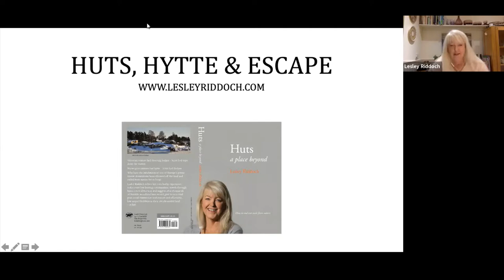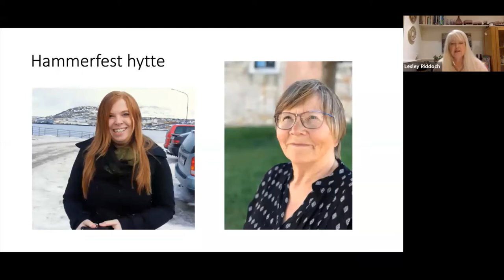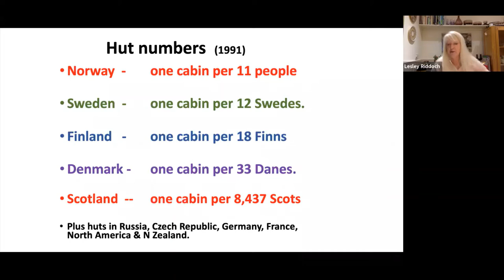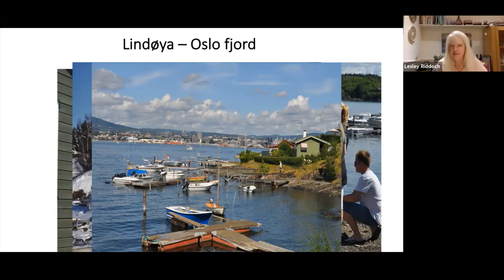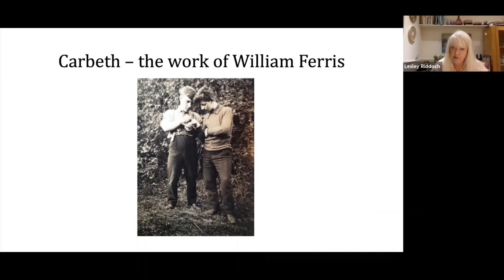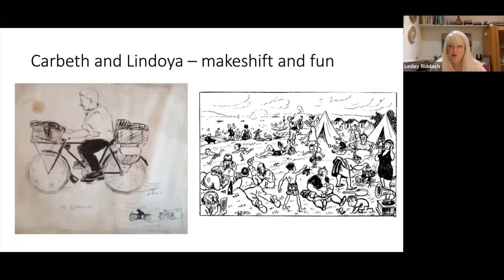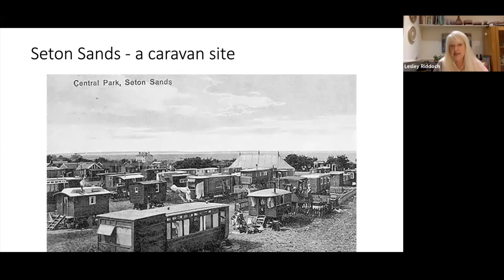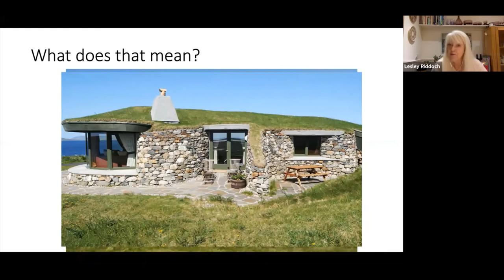'Huts: A Place Beyond' with Lesley Riddoch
In this recorded talk, broadcaster and journalist Lesley Riddoch discusses her new book, 'Huts: A Place Beyond', and explores innovative ways to reconnect with nature. Lesley suggests that thousands of woodland huts would give Scots a vital post-COVID connection with nature and affordable, low-impact holidays in their own beautiful land.

This event was recorded on 03 November 2020